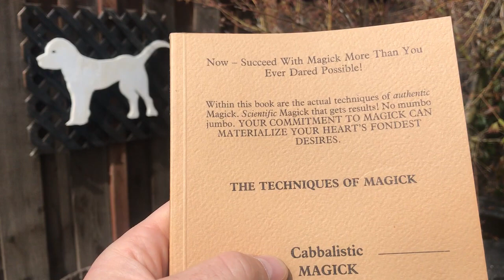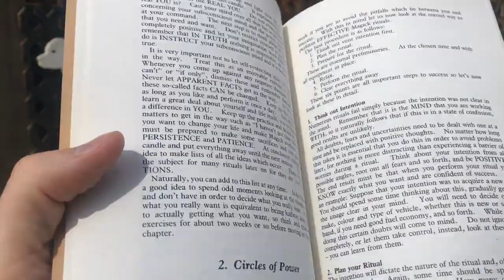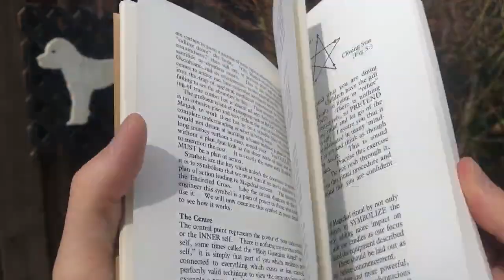Cabbalistic Magick by Phillip Cooper ( Book Review )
My honest review of Phillip Coopers book " Cabbalistic Magick - The Techniques of Magick. "
This is a somewhat rare book and if you can get your hands on a copy, I would strongly suggest doing so. Although the book is only 85 pages, it is filled to the brim with valuable information for any aspiring Magickian. In this book you will gain access to a well written, step by step guide on how to practice real magick. No mumbo jumbo! You will learn the differences between what magick is and what it is not. You will learn how to perform real magick and what to expect, how to perfect your craft, erect your mental and physical temple, and much more!